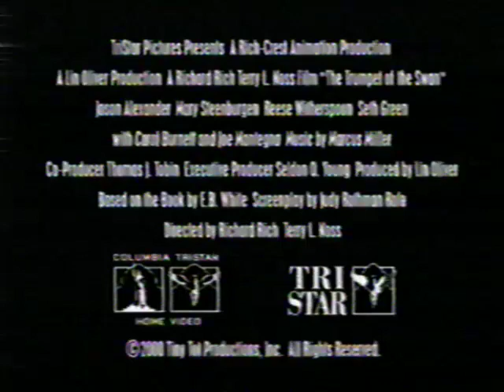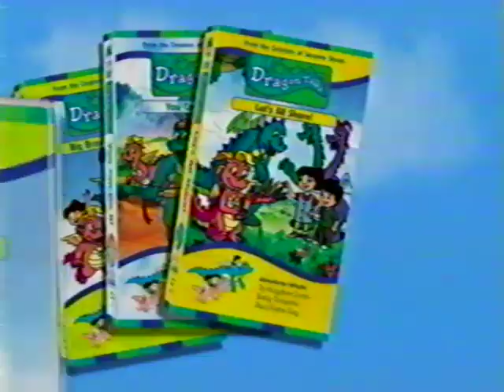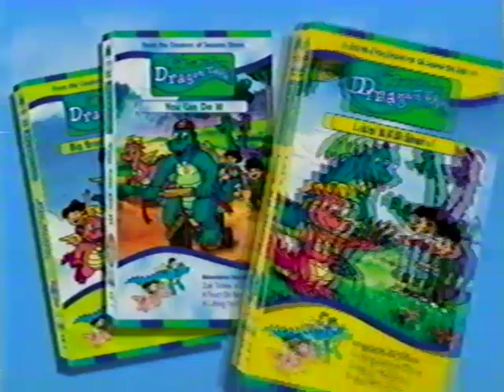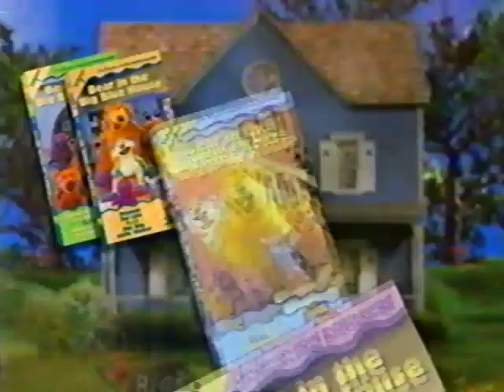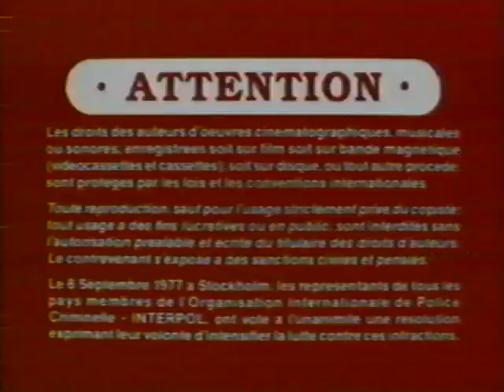Opening to BITBBH Early to Bed Early to Rise 2001 CA VHS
This is similar to the common US version, but it doesn't have Thomas and the Magic Railroad trailer.